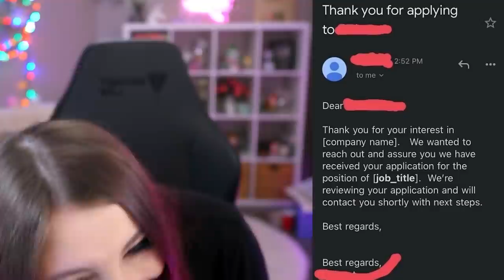You literally had one job...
These people literally had ONE job...

(ﾉ◕ヮ◕)ﾉ*:･ﾟ✧